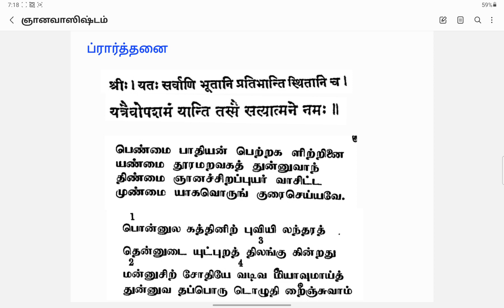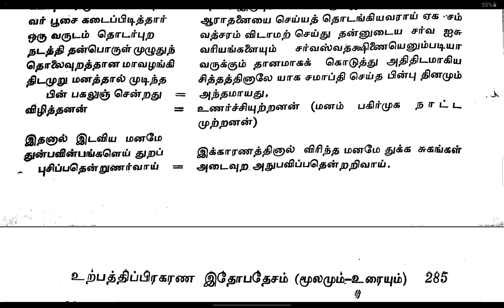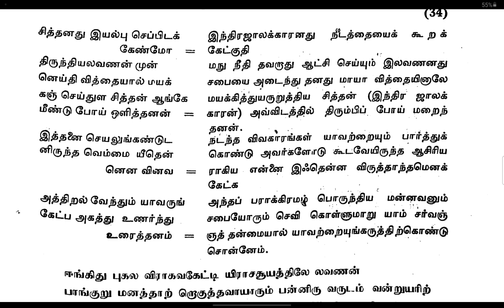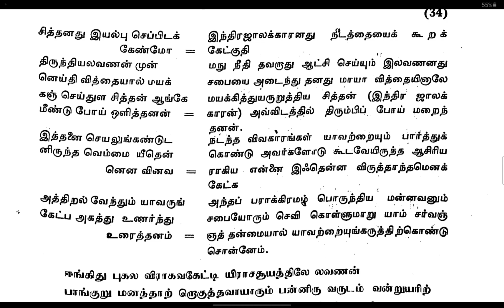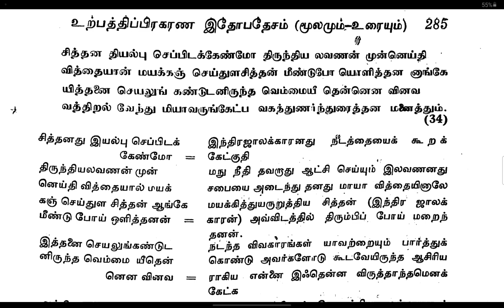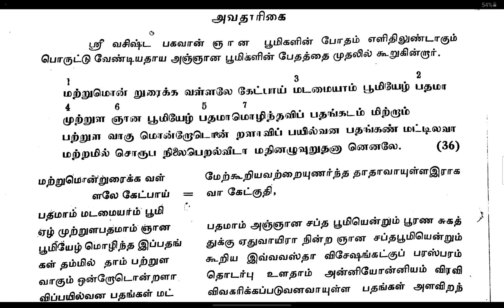122. GNANA VASISTHAM TAMIL ஞானவாஸிஷ்டம் / SWAMI PURNANANDA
ஞானவாஸிஷ்டம்  -  உற்பத்திப்  பிரகரணம் -  ஹிதோபதேசம்  -  பாடல்கள் 31 - 35